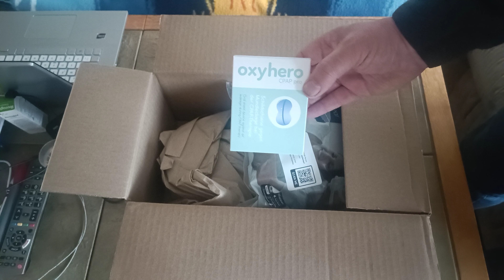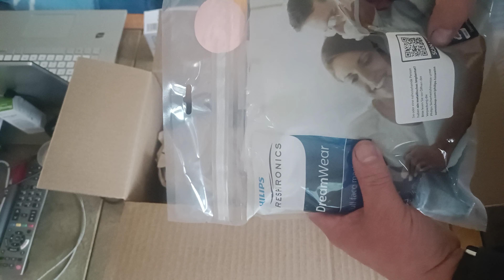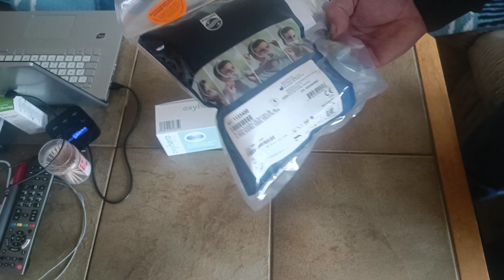Unboxing Somnishop mal wieder ein neues Paket bekommen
Hier mal wieder ein Paket vom Somnishop was ist schönes drin mal wieder eine Maske die Philips DreamWear Full face Maske und ein Produkt was ich schon immer haben wollte dass Oxyhero CPAP pro ein Mundschild zur Verhinderung von Mundleckagen. Wie immer viel spaß beim schauen und ein danke an denn Somnishop hier ein link zum Shop